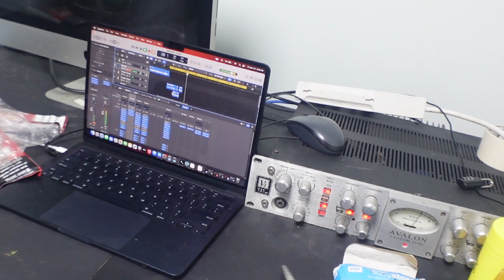Supreme Pen Cypher